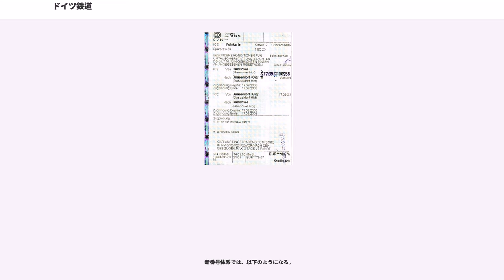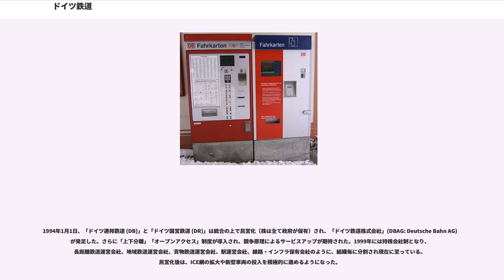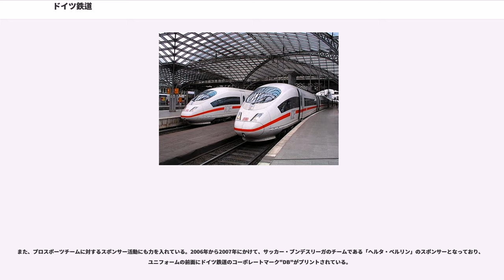ドイツ鉄道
ドイツ鉄道（ドイツてつどう、 ドイチェ・バーン、略称： デーベー）は、ドイツの首都ベルリンに本社を置くドイツで最大の鉄道会社。ドイツ全土に鉄道網を持ち、ドイツでは最も重要な交通手段のひとつ。ヨーロッパ有数の技術・輸送力を持つ鉄道会社であり、世界的にも影響力のある鉄道企業のひとつである。

ドイツ鉄道は旧:西ドイツ国鉄(:ドイツ連邦鉄道)と旧:東ドイツ国鉄(:ドイツ国有鉄道)が1994年はじめに統合、民営化された際に誕生したDBグループの中核会社である。またDBグループの意味でも用いる。ただし、民営化後も依然として国家の所有となっており、実際には株式会社化されたのみである。株式の売却による実質的な民営化は今後の課題となっている。

なお旅客輸送には「Die Bahn(The railの様な意味)」という愛称を用いていたが、2007年末より「Bahn」に変更されている。

2008年1月より、実際に鉄道の運行を行なう代表的なグループ会社は、以下の3社に再編されている。

なお2007年までは、実際に鉄道の運行を行なっている代表的なグループ会社に以下の6社があった。

このうちDBフェルンフェアケーアはDBライゼ・ウント・トゥーリスティックとして誕生したが、2003年に改名された。DBシュタットフェアケーアは多数の子会社を持ち、この中にはSバーンを運行するSバーン・ベルリンとSバーン・ハンブルク、さらにはシュトゥットガルト地域バスなどのバス会社が含まれる。レールオンはDBカーゴとして発足したが、1999年に旧:オランダ国鉄の貨物部門と合併し、現社名に改められた。この後2001年には旧:デンマーク国鉄の貨物部門とも合併を果たしている。DBカーゴの名は会社としては消滅したが、現在もブランド名として使われ続けている。

東日本旅客鉄道(JR東日本)とドイツ鉄道の間では、1992年に、鉄道の技術開発に関する基本合意を締結しており、以来、高速台車の開発など、技術面での交流が行われている。また、2008年からは、営業分野での交流も開始している。

駅や車両内の案内は数字や記号（アイコン）で表現されており、難解な文章を解読する必要はあまりない。さらに地域によっては、フランス語や英語など他国語の案内も併記されている。またその表示方法は全路線で統一されている。駅では時刻表の入手はもちろんのこと、自動券売機で出発地と目的地を入力する（または窓口で申し出る）ことにより経路案内も無料で入手できる。

Sバーンなど都市近郊の列車ではゾーン制運賃になっており、中央駅を中心にある範囲はいくら、という価格設定になっている。ゾーン制の切符は路面電車やバスと共通である。切符は改札してから2時間程度有効で、その間乗り降りは原則として自由。ただし、詳細は都市によって異なる。ベルリンなどでは片道のみが有効。つまり、A駅からB駅に行く際、途中の駅での乗り降りは自由であるが、B駅からA駅に戻る場合は2時間以内でも新たに切符を買わなくてはならない。改札は駅のホームまたは車内にある自動改札機で行なう。改札を受けていないと検札の際に不正乗車と見なされ、高額の罰金を徴収されることがある。

長距離の切符は行き先を指定して購入する。長距離切符は経由駅が指定でき、途中下車も48時間以内まで可能である。列車の料金はICE、IC、ローカル線で異なる。切符は窓口か自動券売機で買う。インターネットでも全列車の切符のクレジットカードによる予約・購入できるほか、国外他社線も直通列車の一部について購入が可能である。

自動券売機はタッチパネル式であり、どんな駅にも少なくとも1台は置いてある。ただし、タッチパネル方式の長距離路線用のものと、押ボタン方式の近距離路線用の2種類があり、同じ交通連合内のゾーンに含まれる近距離の場合は、ドイツ鉄道のローカル線を利用する場合でも、近距離用の券売機でしか購入できない。また、前者ではクレジットカードでも決済できるが、後者では現金のみである。さらに、地方の無人駅などでは近距離用の販売機しか置いていないことがあるため、長距離、特に後述のBahnCardを利用した割引切符の購入や、路線検索などができない。

長距離用の自動券売機は割引切符なども購入できるうえ、後述のSchönes Wochenende Ticket（週末乗り放題チケット）や、Sparpreis（特割）など、窓口で購入すると手数料が加算さ...